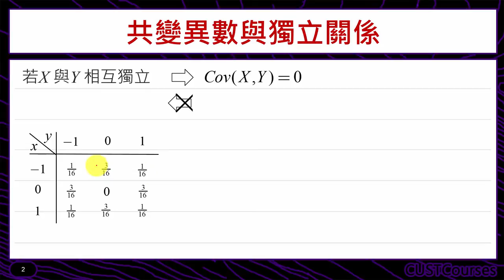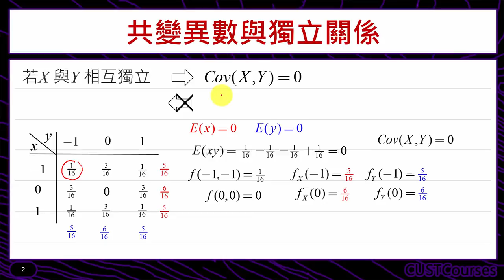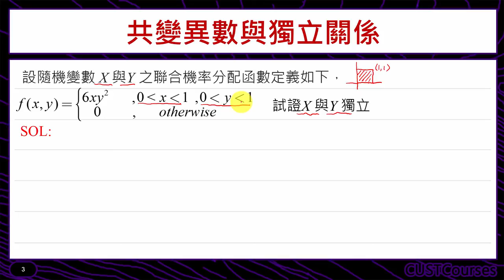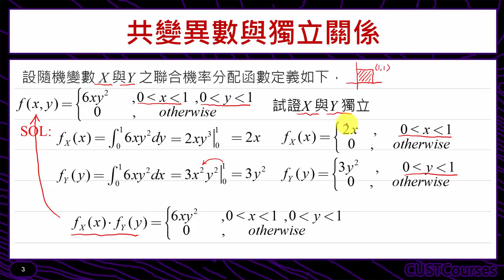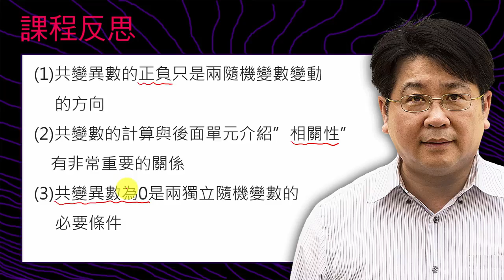共變異數與獨立關係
課程簡介：由共變異數之觀念解釋相互獨立
課程難度：■■■■□
適合對象：修過微積分同學
授課教師：李柏堅
製作單位：中華科技大學 遠距教學組
製作人員：林文博